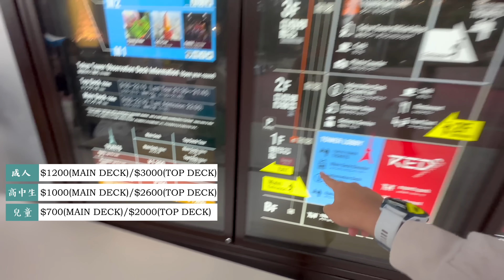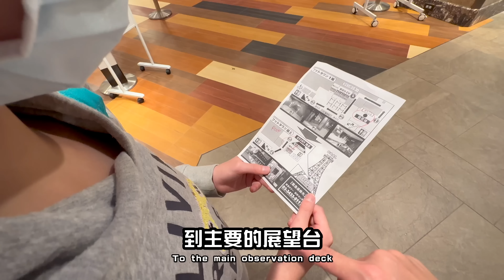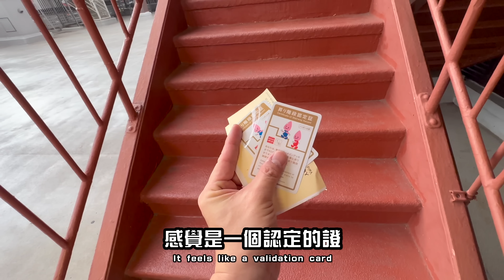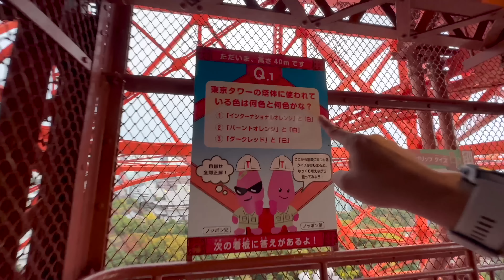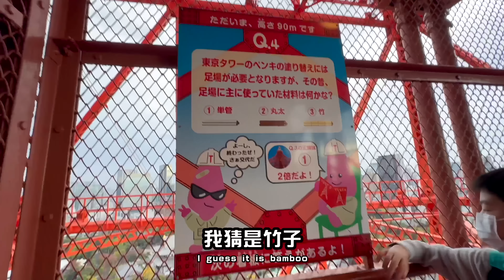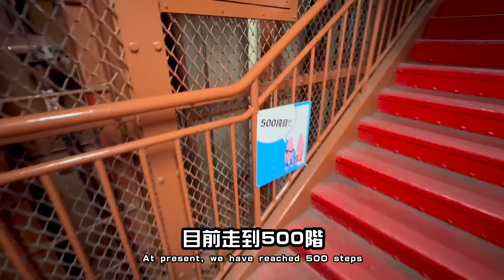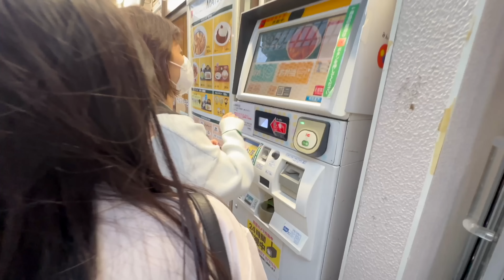累死了！兒子都不等我...爬樓梯上東京鐵塔好玩嗎？《2022東京自由行ep3》